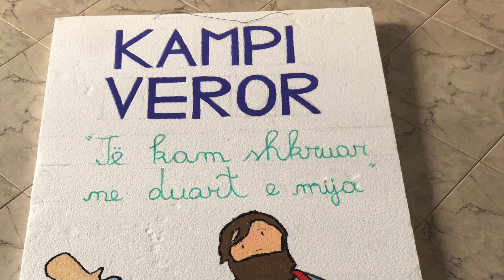Kampi veror 2020, me fëmijët dhe të rinjtë e Katedrales së Shkodrës.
Tema: Të kam shkruar në duart e mia.
Teksti: Animatorët dhe dom Gaspri
Këndon: Jozefina Guri
Përpunimi muzikor: Euklid Pllumbaj